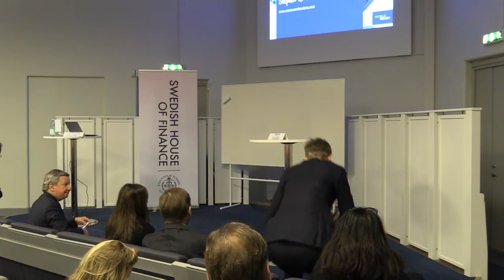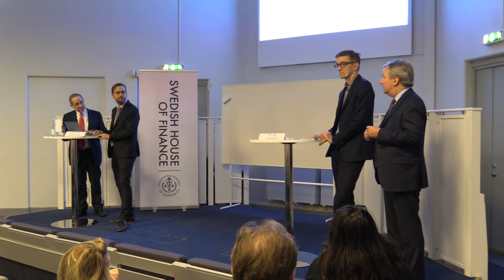Stephen G. Cecchetti, How is the real economy affected by higher capital requirements for banks?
There were unfortunately some issues with the sound at the seminar. Make sure to use both headphones, since the sound will disappear at times from one of the channels.